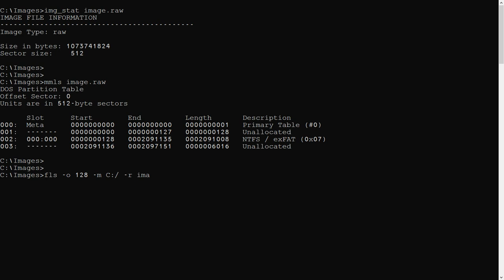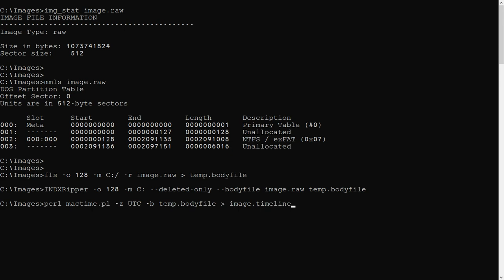Forensic filesystem timeline creation with the Sleuthkit and INDXRipper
Create a file system timeline using The Sleuth Kit and INDXRipper
For computer forensics / digital forensics and incident response (DFIR) on NTFS file systems